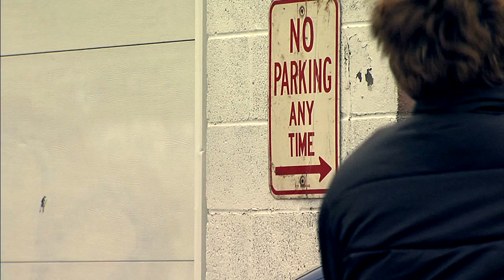No Parking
Advertisement by Isaac Fast for the City of Goshen, IN.  Actor: Brett Conrad